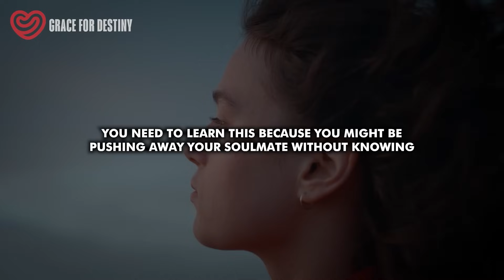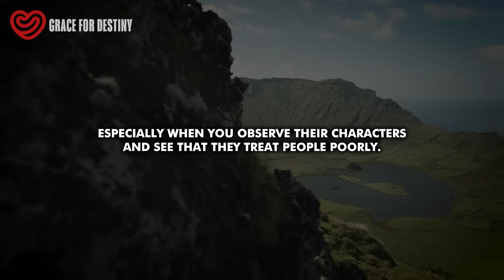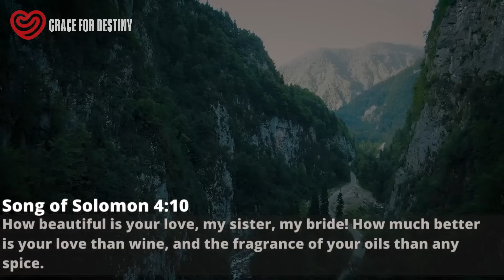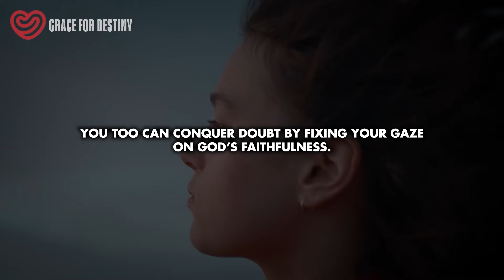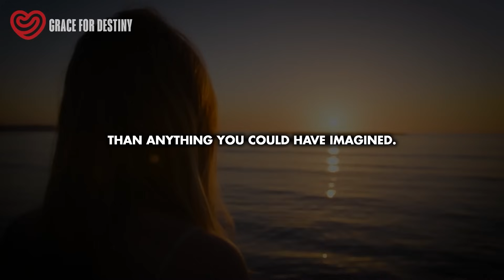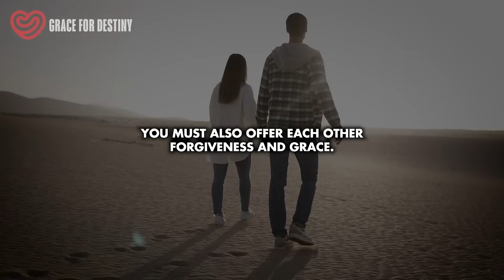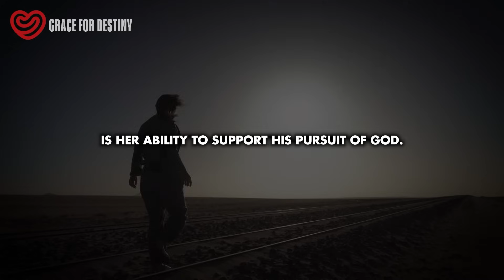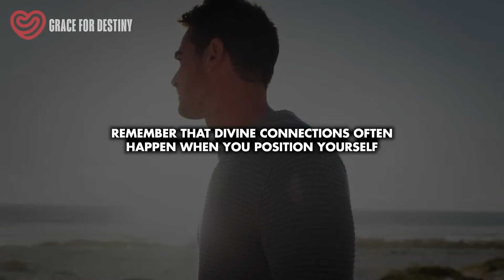God is Telling you to STOP PUSHING Your Soulmate Away Because You Both are Meant to Be Together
Before you go about turning people down, please remember that everyone is made in God’s image and carries a treasure inside of them. And if they are born again in Christ, God wants you to accept and walk with them because God now lives in them.
You must know that no matter how a person looks today, even if they are poor or hopeless, if God is with them, you may be doing yourself a great disservice when you rule them out and talk down to them.